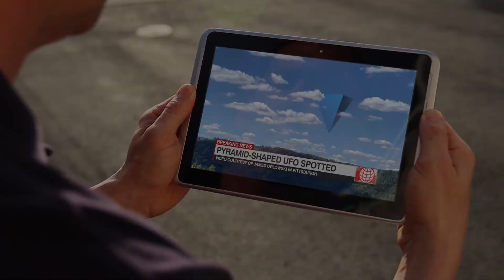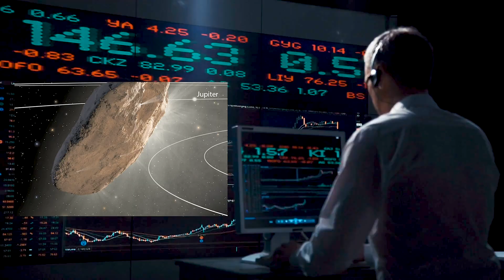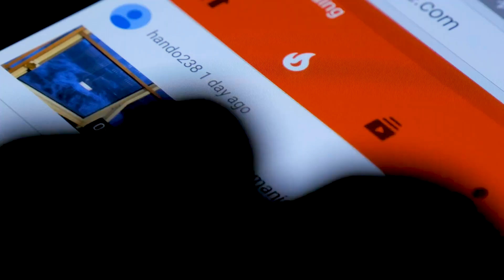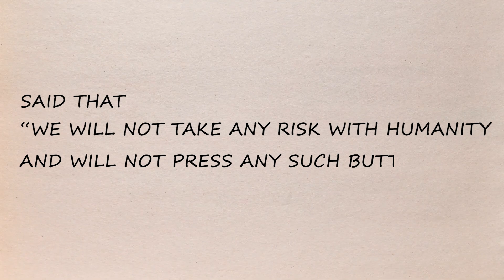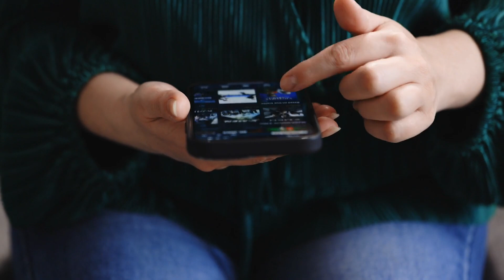Unidentified Objects Have Been Detected Entering Our Solar System? FUTURISTIC! English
No one is certain how many mysteries exist in outer space, but each day brings new and startling information.  Astronomers in Hawaii made a very shadowy discovery in 2017.  It was an asteroid with a cigar-like shape.  This incident was unique because it was the first interstellar object to enter our solar system.  In other words, it was the first spacecraft of its kind to enter our solar system from another world.  Many conspiracy theorists contend that it was an alien spaceship rather than an asteroid.  The unexpected aspect is that gravity or any other physical law could not account for the asteroid's extremely high speed.

 The first was how it could be moving at such a high speed despite being so far from the Sun, and the second was why it had such an odd and distinctive shape.